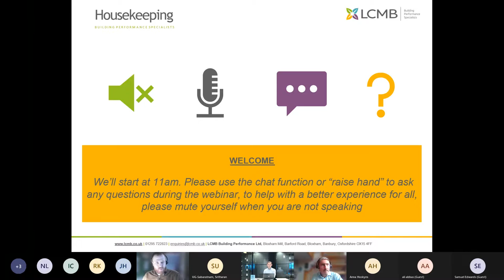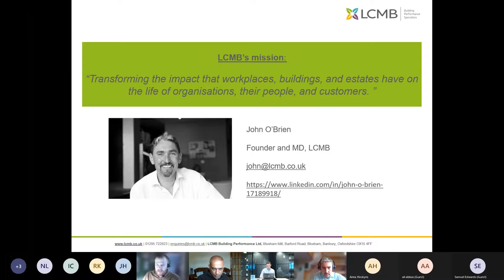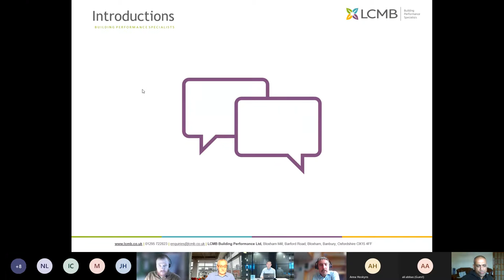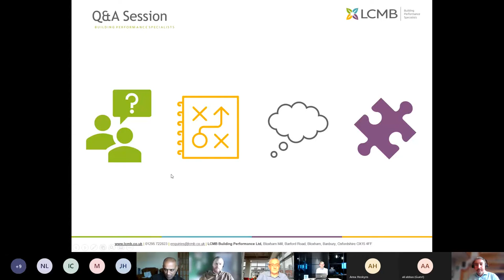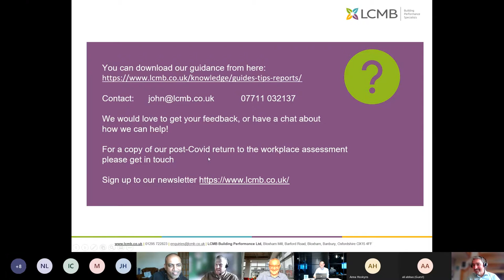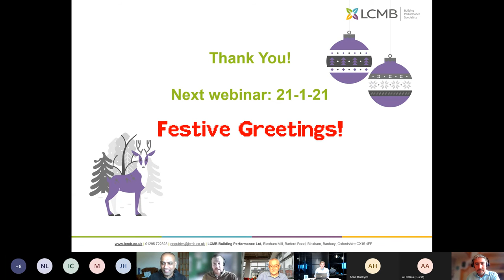FM Lessons Learnt from COVID-19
Webinar recording with Rudi du Plessis and John O'Brien, 19th November 2020

During this webinar we talk to representatives Higher Education and more general workplace environments about the steps they have taken to manage their real estate in response to the COVID-19 pandemic. Special guests include Richard Kent from King’s College London and Joe Nettleton from Havas.

This webinar is an invaluable tool for any Directors of Estates, Facilities Managers, Operations Managers, HR professionals or employers who are managing real estate over the coming months and years.

Rudi presents a step by step approach to delivering a more agile property model that blends remote and office-based working to improve the employee experience, their well-being and performance and reduce property costs.

for more information or to get in touch.